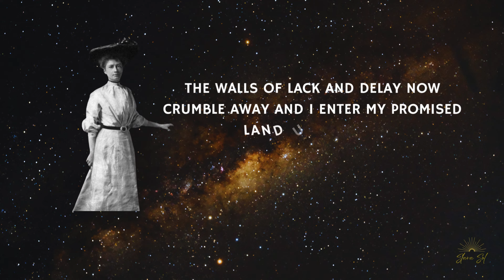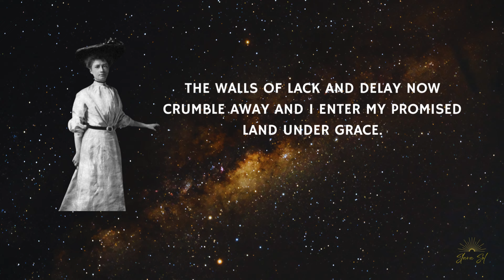THE WALLS OF LACK AND DELAY NOW CRUMBLE - Florence Scovel Shinn Affirmation Loop ☀️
❤️ THE WALLS OF LACK AND DELAY NOW CRUMBLE Affirmation Meditation by Florence Scovel Shinn ❤️

Florence Scovel Shinn was an American New Thought author and teacher, as well as a prolific author of metaphysical and New Thought books. She believed that there's a Divine Design for each one of us, including Perfect Health, Perfect Wealth, Perfect Love and Perfect Self Expression, and through affirming we could bring it to pass in our lives.

Use this short but powerful affirmation meditation to connect with the Universal Energy and claim your true destiny. You can repeat the affirmation aloud or silently in your mind, or simply allow it to absorb in your subconscious mind. All you need to do is to relax, listen and receive the inspiration.

Slava ☀️

🌟 “Whatsoever a man soweth that shall he also reap." This means that whatever man sends out in word or deed, will return to him; what he gives, he will receive.”